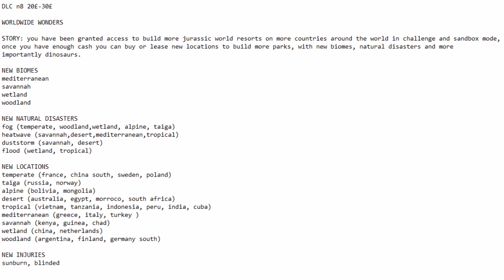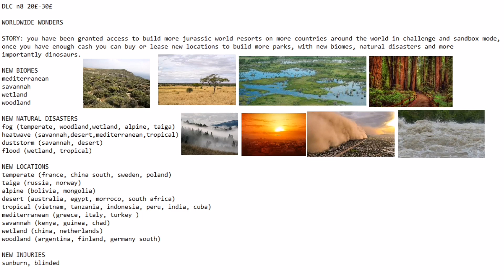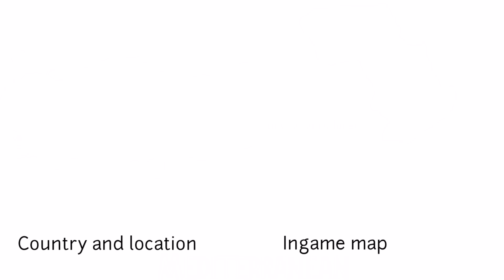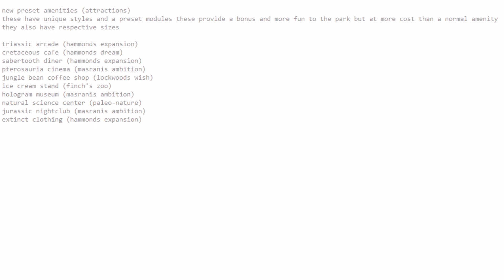JURASSIC WORLD EVOLUTION 2 DLC IDEAS (3/3) EMPREAU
This is the last part before the extras videos

Here is the worldwide wonders dlc idea
For jurassic world evolution 2